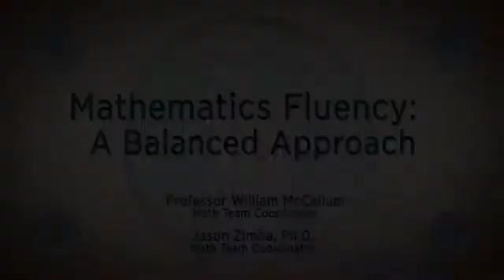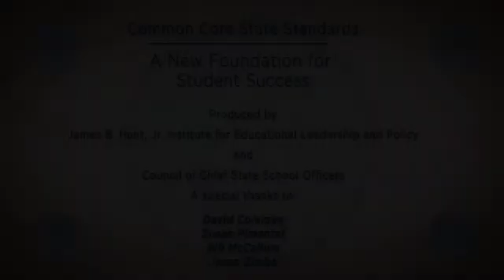Mathematics Fluency A Balanced Approach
TeacherTube User: Thehuntinstitute

 Balance between procedural fluency and conceptual understanding with examples
 Building on required fluencies